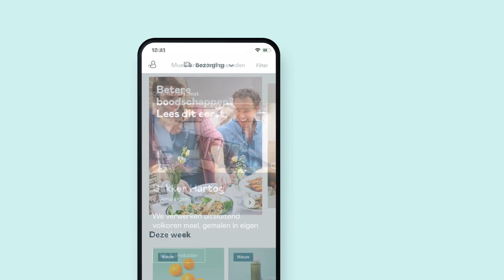Crisp | Het beste uit het seizoen vind je bij Crisp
Crisp is dé supermarkt-app voor knettervers eten. Wij brengen in elk seizoen het beste eten in heel Nederland bij je thuis. Recht van de beste makers en telers, voor een prima prijs. Het assortiment bestaat uit producten afkomstig van meer dan 400 boeren, kwekers en makers. Zin om morgen al iets lekkers in huis te hebben? Download dan nu de app via onderstaande link. Voor je eerste bestelling hebben we shoptegoed voor je klaar gezet!